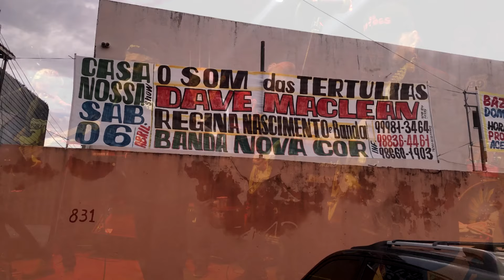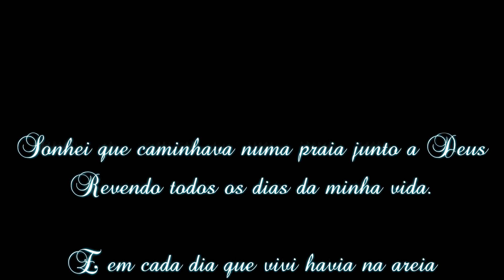Um Ano Sem Dave Maclean (parte 2)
Segunda e última parte das homenagens feitas por amigos, familiares e colegas a Dave Maclean, que partiu deste plano há um ano.